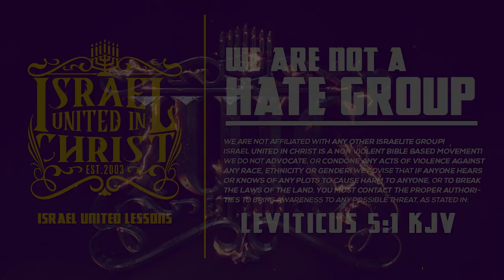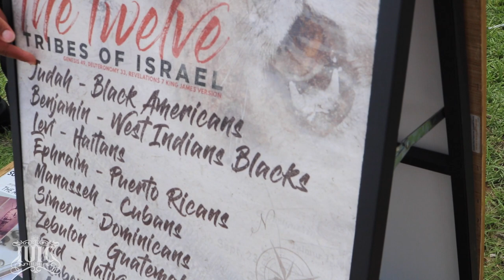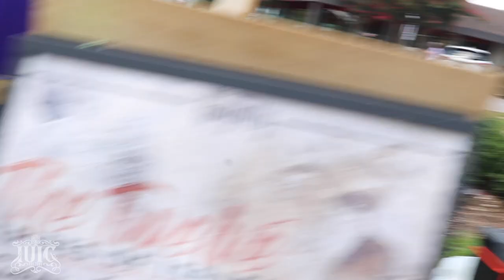IUIC | C’Mon JAMES! You Can’t Box With God | Part 2 | Columbia SC